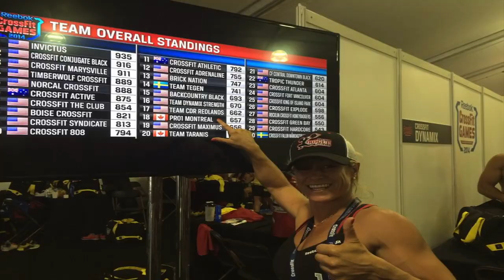Stéphanie Roy - Crossfit Pro 1 Montréal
Stéphanie Roy est chez Crossfit Pro 1 depuis l'ouverture en novembre 2013. Tous ses efforts, entourés de ses entraîneurs Roch Proteau et Karim El Hlimi, lui ont permis de se rendre aux Crossfit Games en 2014.